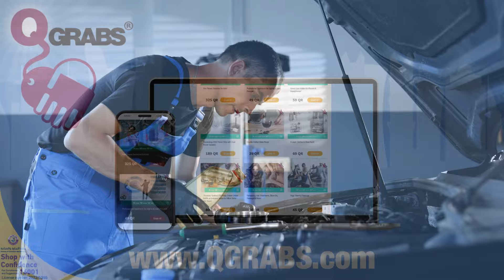Your Ticket to Amazing Discounts!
Dive into Qgrabs and unlock a world of unbeatable deals!